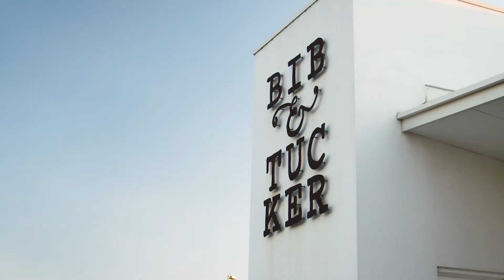Our State On A Plate - The Mushroom Guys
One of the most important things to the ethos at Bib & Tucker is sourcing locally and supporting WA producers. Exec Chef Scott Bridger heads to one of his favourites, the Mushroom Guys.